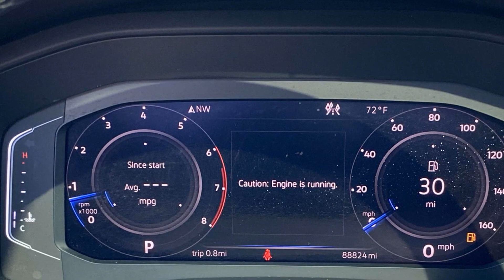2019 Volkswagen Atlas 3.6L V6 SEL R-Line Charlotte, Indian Trail, Concord, Monroe, Marshbrooke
Carolina Volkswagen is located at 7800 E Independence Blvd, Charlotte, NC 28227 and can be reached by phone via . We are your top choice when it comes to New and Pre-Owned Volkswagen vehicles in Charlotte, Indian Trail, Concord, Monroe, Marshbrooke, North Carolina.

2019 Volkswagen Atlas 3.6L V6 SEL R-Line 1V2RR2CA9KC564887 Video

With our large Pre-Owned Inventory, we have the car, truck or SUV you’re looking for!

All our Pre-Owned vehicles must go through a strict evaluation and meet our premium manufacturing standards to earn the Certified title. You can find even more information on our Certified Volkswagen Inventory

Want to take a look at our current Pre-Owned Inventory Specials? Find a great model to take home at a special price

To schedule a test drive in this 2019 Volkswagen Atlas 3.6L V6 SEL R-Line, call us at . or stop by our showroom located at 7800 E Independence Blvd, Charlotte, NC 28227.

This 2019 Volkswagen Atlas 3.6L V6 SEL R-Line is full of phenomenal features such as:

Thank you for considering Carolina Volkswagen as your premier North Carolina Volkswagen dealer. We look forward to helping you with all your Pre-Owned car needs and hope to see you soon!